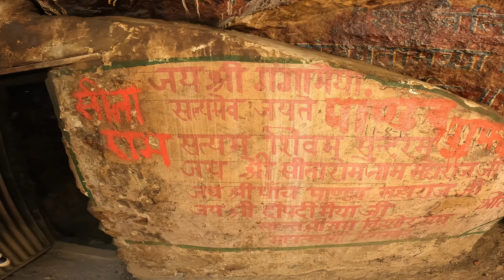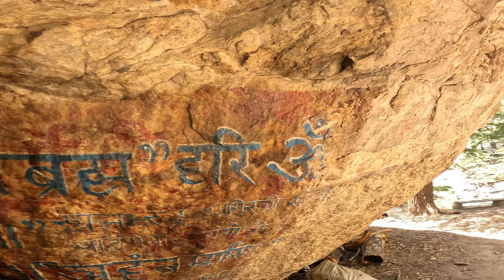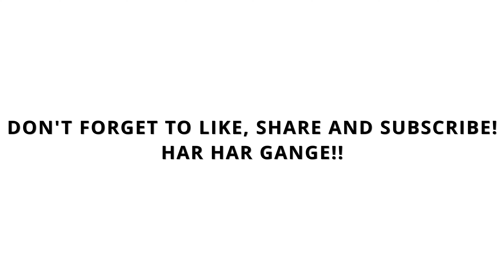A DAY OUT IN GANGOTRI WITH @Aadhyatmiktravels